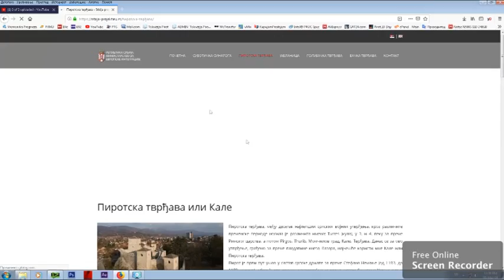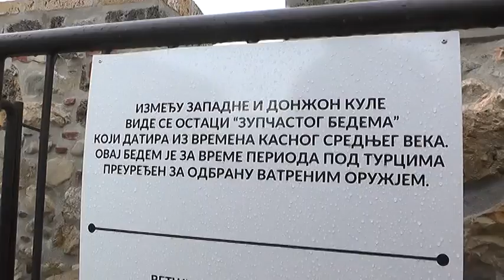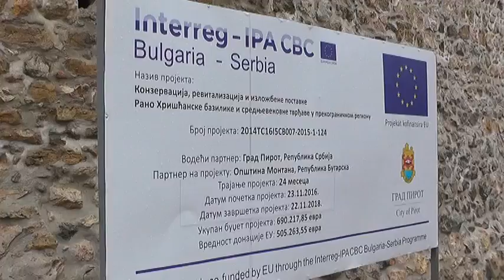APLIKACIJA MOMČILOV GRAD ZA VIRTUELNO RAZGLEDANJE TVRĐAVE